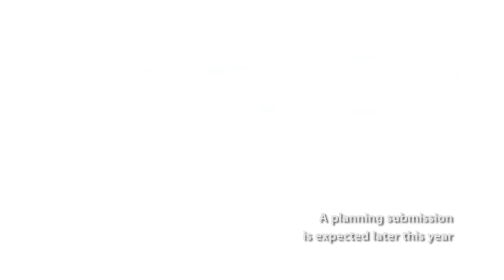Swansea Flythrough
Description